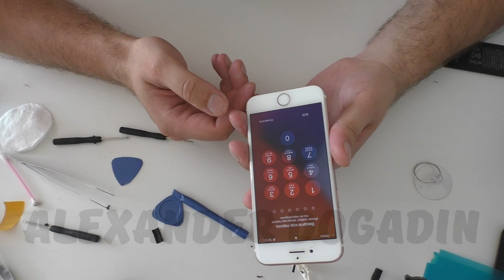Как заменить АККУМУЛЯТОР на IPHONE 7 / Замена батареи на iPhone 7 / Александр Догадин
Если быстро садится батарея на iphone 7 plus, значит необходима замена аккумулятора, в этом поможет моя видео инструкция.

Замена батареи на IPHONE, ремонт iphone, замена экрана на iphone, как отремонтировать iphone 6, 7, 8, 10, PLUS